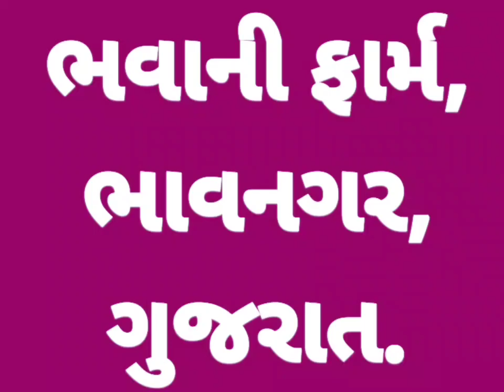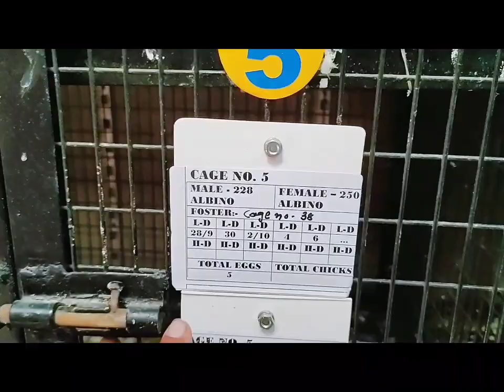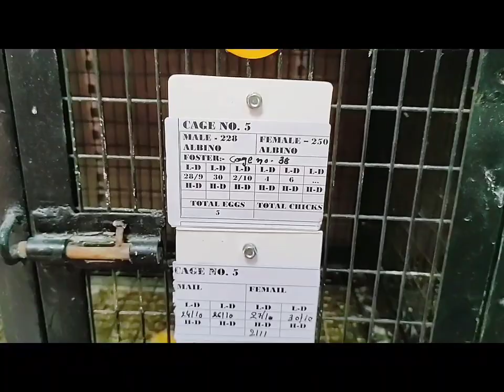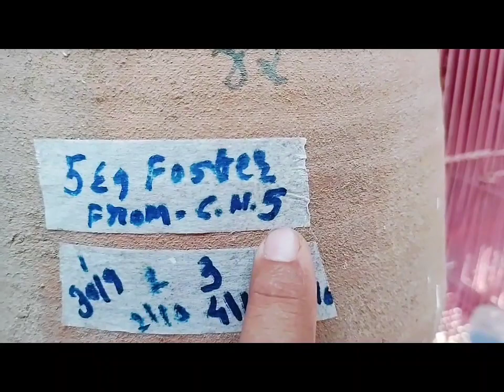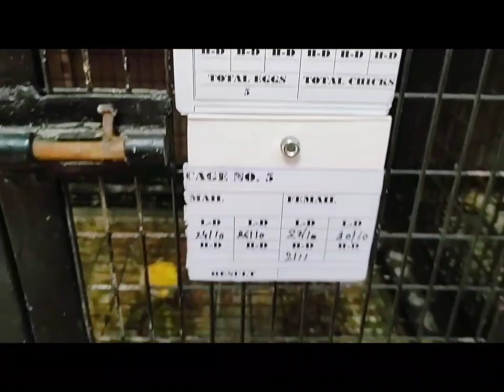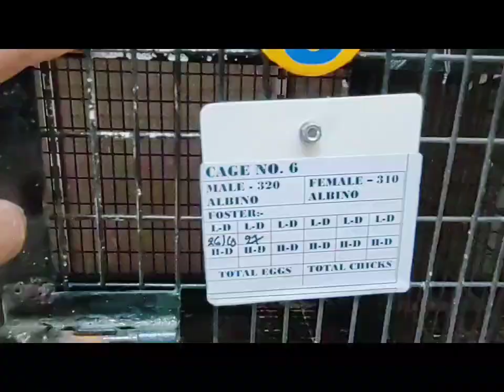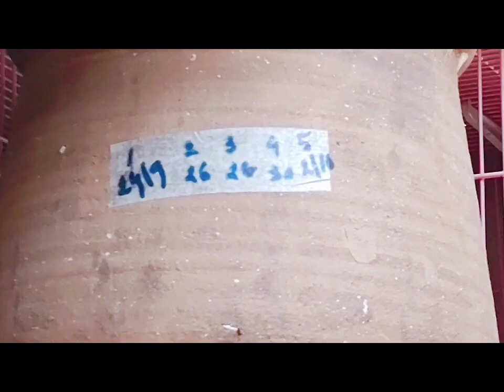Breeding progress of my Aviary